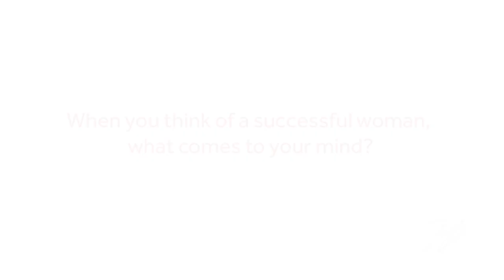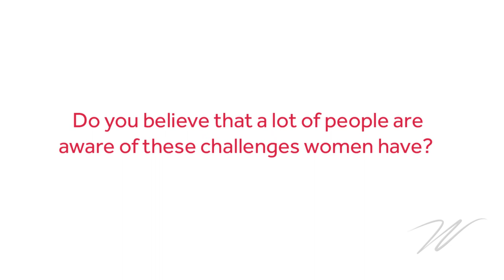Access Bank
A first female Bank Board chairman, a doctor tending to special needs of children in intensive care in Nigeria, a first female helicopter Captain in Nigeria: what do these women have to say about success?
Watch these spectacular women talk about the challenges Nigerian women face on the journey to success and how they overcome them.